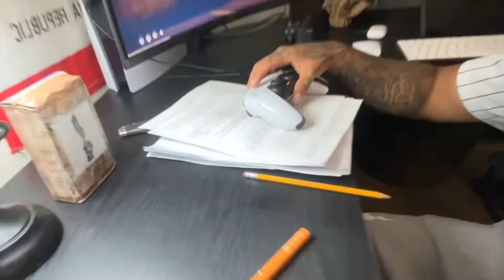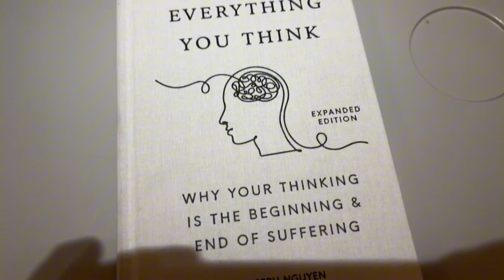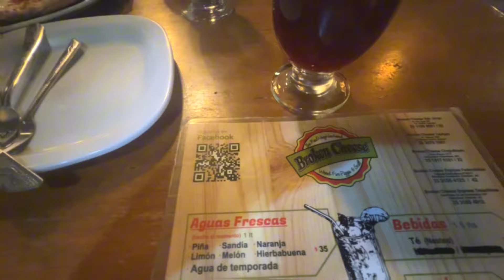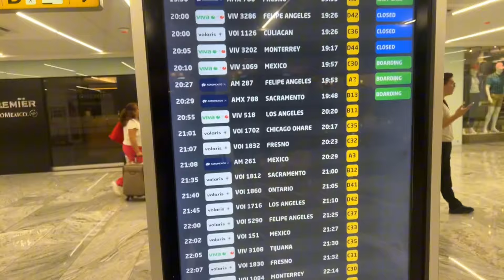MÉXICO VLOG 🇲🇽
& As Always, Stay Real G

Socials 👇🏾📲🤳